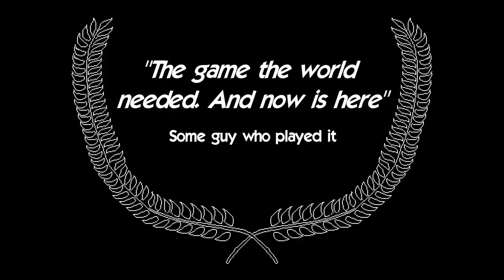Die Bloody Nazi Die! - Early Access trailer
Die Bloody Nazi Die!
_ indie videogame early access on Steam _

Producer: Mean Team Studio
Developer: Decimo Studio